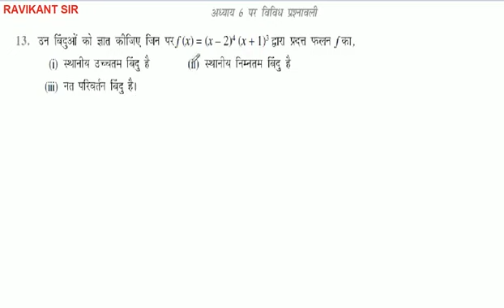उन बिंदुओं को ज्ञात कीजिए जिन पर f(x) = (x-2)^4 (x + 1)^3 द्वारा प्रदत्त फलन f का,